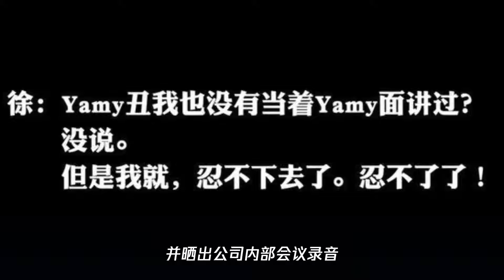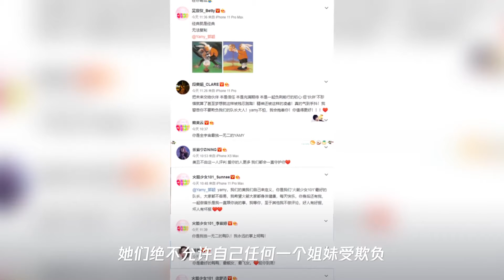火箭少女yamy自曝遭老板羞辱“长得丑”,杨超越发文：气到手抖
➤Thanks收看！